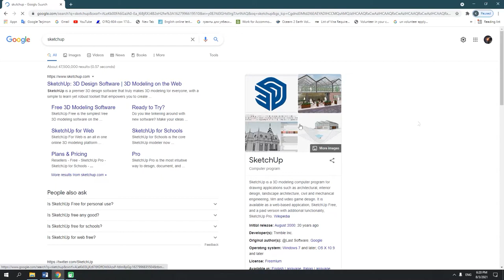SketchUp 2021 - [02-Dars] - Dastur o'rnatish. IT O'rganish, Rasmlar, zamonaviy bepul